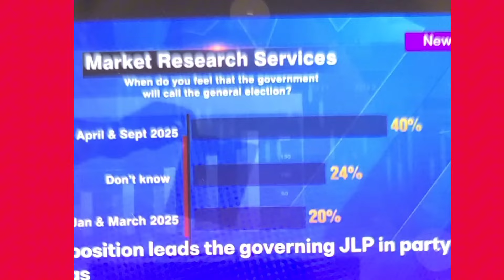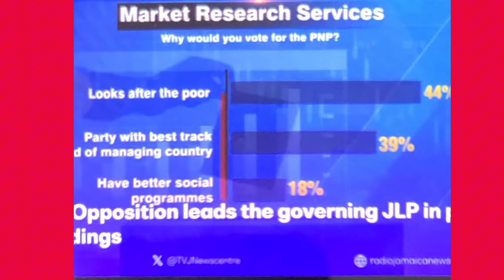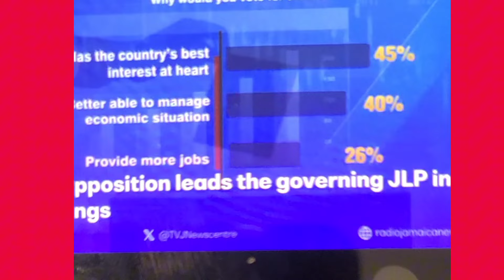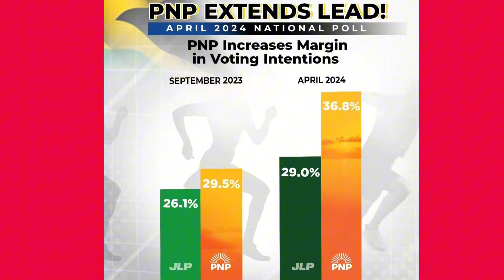Omg!! Mark Golding leading Brogad